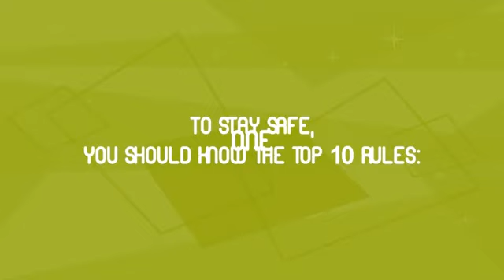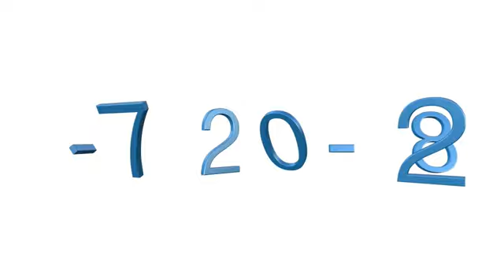Top 10 Bike Safety Rules for Kids Safe On Wheels 2